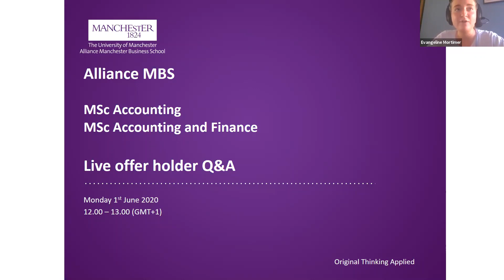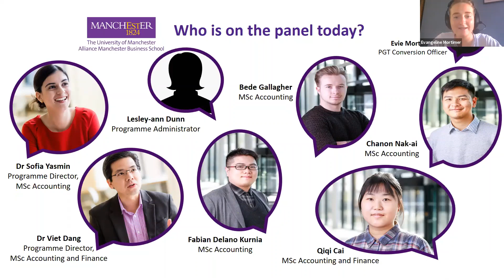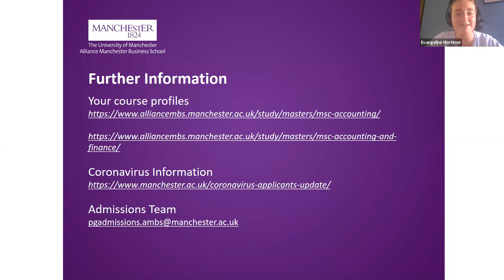MSc Accounting and MSc Accounting and Finance Q&A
Watch a recording of our live offer holder Q&A session, held on 1st June 2020. Programme Directors, Dr Sofia Yasmin and Dr Viet Dang, along with a panel of current students answered questions from our offer holders.